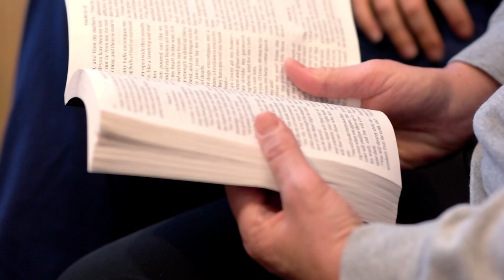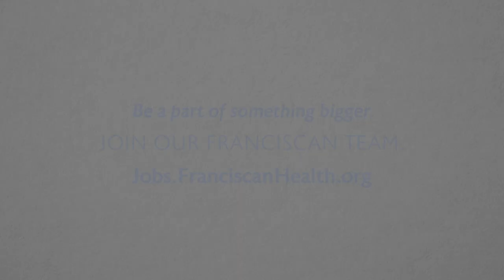Elisabeth – Career at Franciscan Health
At the Franciscan Hospice House, Elisabeth sees the Franciscan mission and values on display. She appreciates the opportunity to provide care in an environment of comfort and the ability to attend to the mind, body and spirit of each patient.

Be a part of something bigger. Join our Franciscan team at jobs.FranciscanHealth.org.